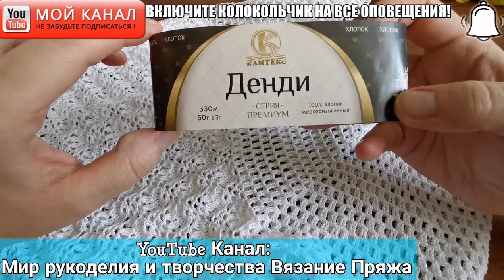ВЯЖЕМ ПРОЕКТЫ: МК жакет крючком НЕЗАБУДКА, ШИКАРНАЯ ажурная кофточка крючком. ВЛОГ: вязание крючком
💜 Дорогие рукодельницы, ПРИГЛАШАЮ ВАС на бесплатные и подробные мастер классы для начинающих по вязанию крючком.
🔵 Подробный, обучающий мастер класс по вязанию кофточки крючком БЕЛОСНЕЖКА ЧАСТЬ 2 (КОКЕТКА - РЕГЛАН: вяжем два ажурных узора крючком)
🔴 Мастер класс по вязанию жакета крючком НЕЗАБУДКА ЧАСТЬ 1 (вяжем мотивы, соединяем мотивы, рассказываю как и с чего начать вязание жакета крючком)
🔴 Мастер класс по вязанию жакета крючком НЕЗАБУДКА ЧАСТЬ 3 (вяжем основной узор жакета - тело жакета, распределяем раппорты узора)
🔴 Мастер класс по вязанию жакета крючком НЕЗАБУДКА ЧАСТЬ 5 (вяжем и оформляем горловину на левой и правой полочках жакета НЕЗАБУДКА)